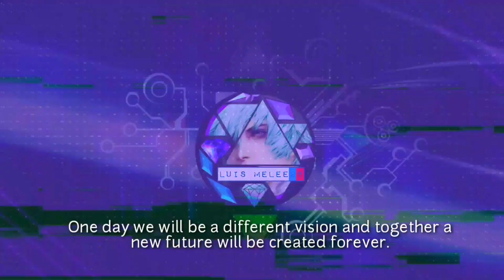VERSIÓNES ANTIGUAS DOLPHIN EMULATOR DE HACE 9 AÑOS EN LA ACTUALIDAD JUEGOS GAMECUBE LG G8